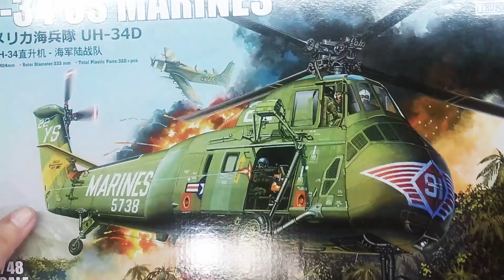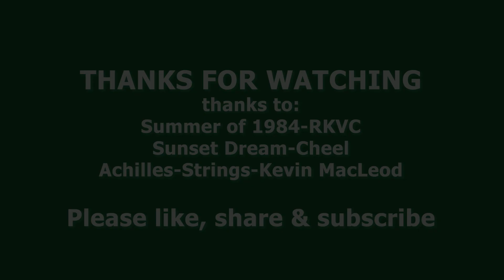H 34 US MARINES Helicopter Vietnam, kit Build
Sikorsky UH 34D 1:48 scale by Trumpeter Full build,
Amazon Store
CH47A Chinook 1/35
MH-60S Engine
More Model kits:
Airfix M36 Battle of The Bulge 1:35 WWII Military Tank
Hasegawa 1/48 AH-64D Apache Longbow